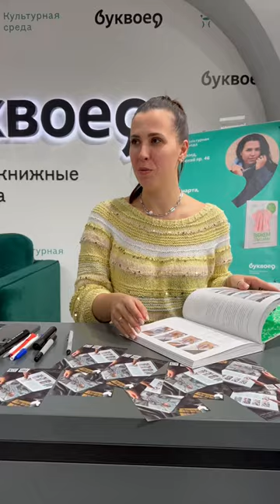Люблю нежно свою книгу «вязание для новорожденных».